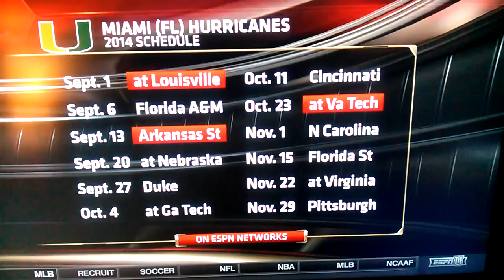Al Golden Speaks On Media Day 2014 (ESPNU)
Media Day 2014 - Golden rep UM/Team on ESPNU

It's All About The U2=hoya-hurricanes